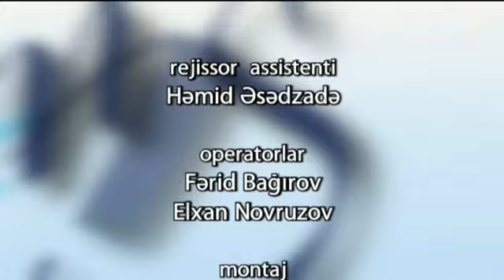Azərbaycan Radiosunun peşəkar diktoru Qara Tağızadə. Şəxsən Siz verilişində